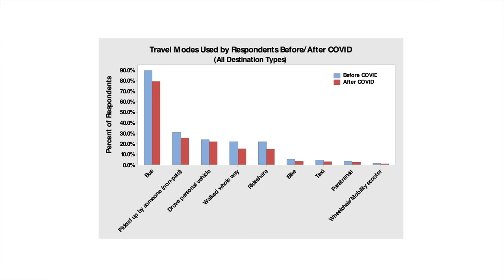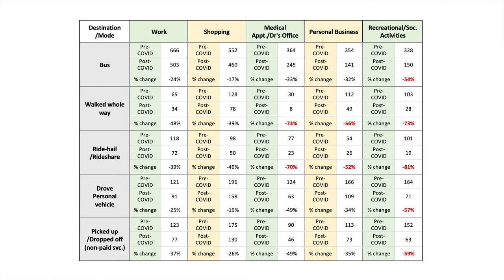Levin Podcast: Dr. Roby Simons Examines Impact of Touchless Payment and COVID-19 on Public Transit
In this episode, Dr. Robert (Roby) A. Simons, Professor and Department Chair at the Levin College, discusses his preliminary research findings on “EZfare,” an automated no-touch transit payment system that has recently been implemented by public transit authorities throughout Ohio. Funded through the Federal Transit Administration’s Integrated Mobility Innovation (IMI) Program, the three-year research study looks at the effect of EZfare on the quality of life of transit riders and the potential role of contactless EZfare smart cards in preventing the spread of COVID-19.